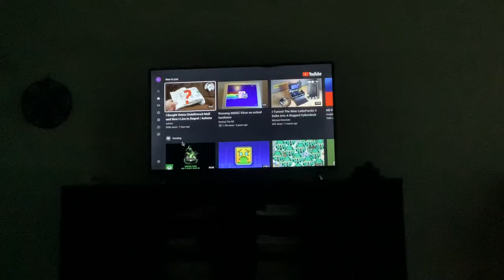Thanks for removing the extra section:)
I also noticed that the “more” section was removed, so that is good.